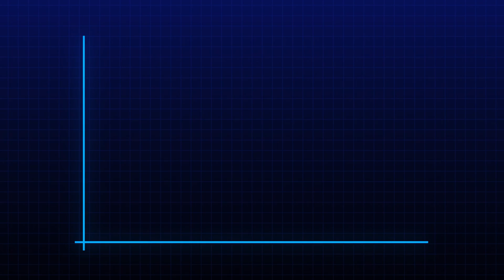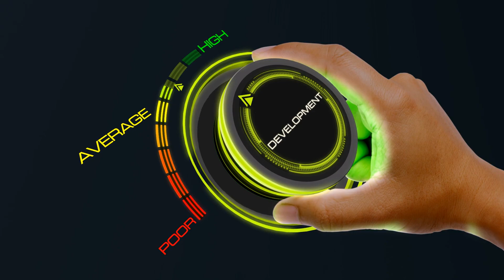How to Reinvent Yourself in 9 Simple Steps.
In life’s journey, there comes a time when change becomes necessary. Reinventing yourself is an empowering process that allows you to align your life with your true desires, passions, and values. Whether you're at a crossroads or simply seeking improvement, reinvention is a courageous step toward living a life that truly reflects who you are or aspire to be.

In this video, we walk you through 9 Simple Steps to Reinvent Yourself:
Reflect on What You Want to Change
Envision Your Ideal Self
Set Clear, Achievable Goals
Educate Yourself and Acquire New Skills
Build a Support Network
Implement Changes Gradually
Evaluate and Adjust Your Approach
Embrace Setbacks as Learning Opportunities
Celebrate Your Progress
Reinventing yourself involves self-reflection, setting achievable goals, and gradually implementing changes. Surrounding yourself with a supportive network, embracing setbacks as learning opportunities, and celebrating your progress are essential to sustaining motivation and growth. This transformative journey aligns your life with your deepest desires and aspirations.